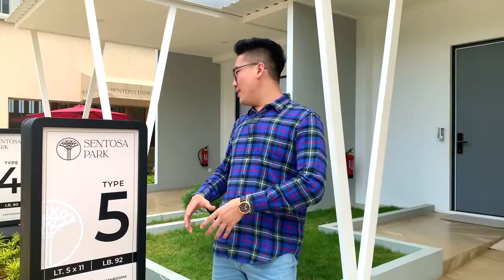REVIEW YIHO SENTOSA PARK CIKUPA